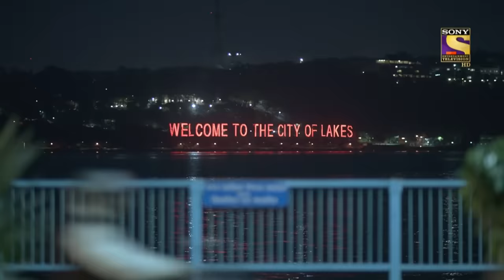Ek Duje Ke Vaaste 2 - Ep 37 - Full Episode - 31st March, 2020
Episode 37: Bhopali’s Suggestion
Shravan’s punishment does not impress Suman. Bhopali has a conversation with Shravan as to how he can be forgiven. Shravan and Bunty discuss the matter at night, by the lake. Shravan wants to know whether he should continue persuading Suman or give her space. The following morning, Suman notices Damru wearing a t-shirt with the words ‘I am sorry’ printed across and she understands that this has been done by Shravan. Meanwhile, Vijay and grandfather find out that Ramesh had taken money from Devraj. At school, Shravan becomes the chemistry lab assistant in order to seek Suman’s forgiveness but Suman doesn’t seem to care. Aneesh mixes up Shravan’s chemicals. Suman sees this but doesn’t stop Shravan from continuing the experiment anyway. Shravan, in spite of knowing that the chemicals are incorrect, continues his experiment waiting for Suman to stop him. Finally, the teacher stops Shravan and asks Suman to help him with the experiment. Suman later scolds Aneesh, which Shravan is happy to see. Vijay ignores Devraj when they see each other and this makes Devraj anxious. Bhopali advises Shravan to donate blood at the blood camp to impress Suman. Shravan is stunned on hearing this suggestion since he is afraid of needles.